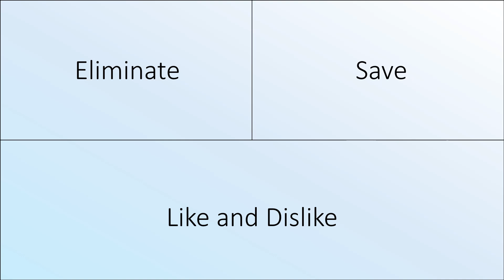Second Random Character Voting 121